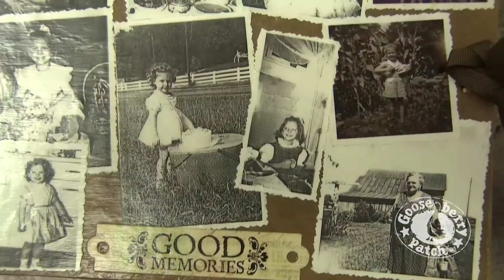Gooseberry Patch Email Launch